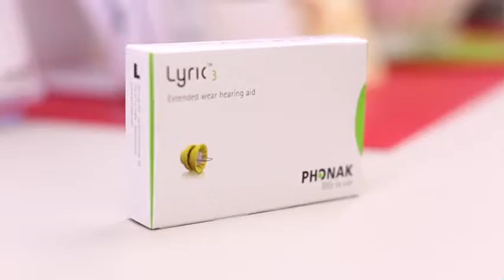Audiology Innovations - Calgary's #1 Hearing Clinic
Dr. Scarff opened Audiology Innovations Ltd. in 2005 because she wanted to help people hear their world better. She is a registered Audiologist and holds a doctorate in Auditory science specializing in how the brain changes after hearing loss.